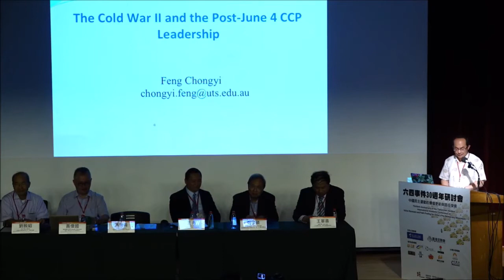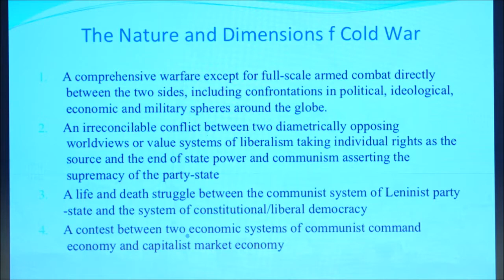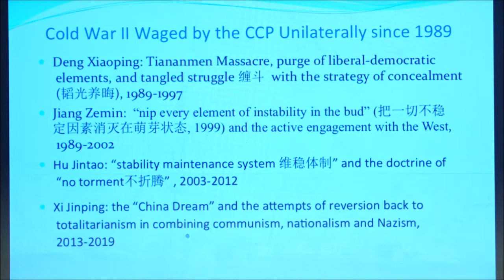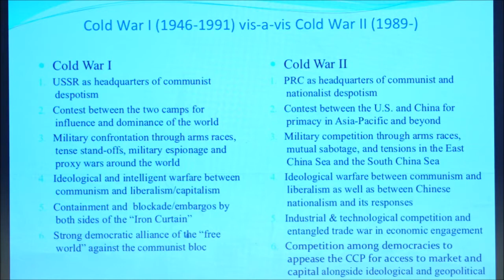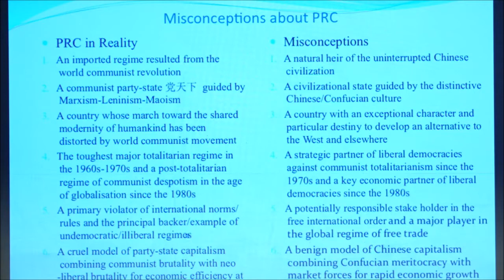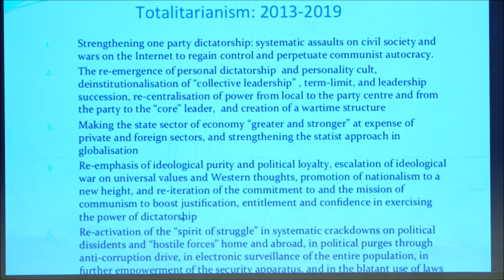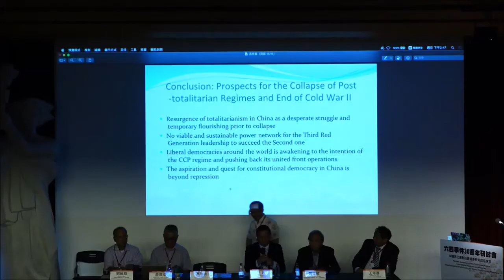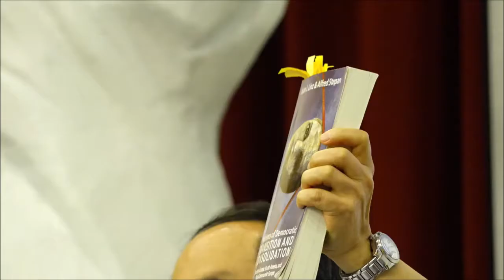台北「六四30周年研討會」第六场：冯崇义讲中共二次冷战，以及问答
【第6 場：六四後中國民運發展與展望（一）】 主持人：王丹／八九學運領袖；對話中國智庫所長 〈六四後中共領導與二次冷戰〉 發表人：馮崇義／雪梨科技大學國際研究學院中國學教授
 〈評估中國的處境與挑戰〉 發表人：鄭宇碩／前香港城市大學政治學講座教授 評論人：王軍濤／八九民運參參與者；對話中國理理事會召集人 〈八九後的中國：「萬事中國化」的論述形構〉 發表人：黃偉國／香港大學政治與公共行政哲學博士 評論人：劉銳紹／前香港文匯報駐京辦主任；時事評論員